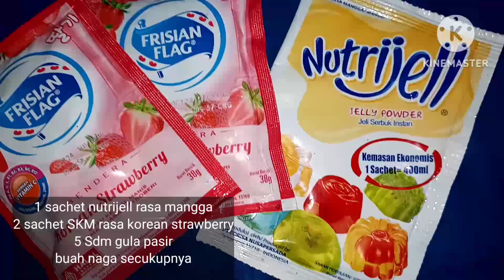NUTRIJELL DAN BUAH NAGA BISA JADI TAKJIL BUKA PUASA YANG SEGERR BANGET DAN BUATNYA SIMPLE BANGET!!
Assalamualaikum, kali ini aku mau berbagi tutorial cara membuat es jelly buah naga yang ternyata enak bangett cocok untuk tajil buka puasa nihhh, mantull banget dehh, di jamin bakal ketagihan, yuu cobain resepnyaaa

5 Sdm gula pasir
Buah naga secukupnya